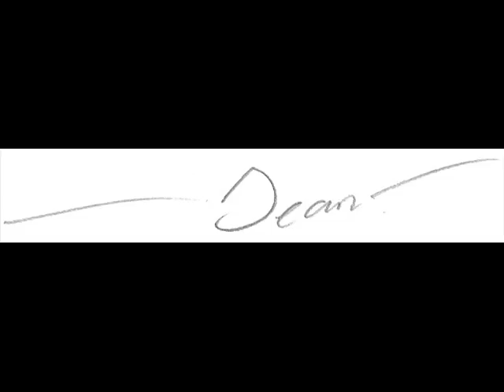Buffer's art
well i thought I'd show off some of my graphic art and so i made a video well enjoy ^_^

also i am the sole owner of the art. but any characters/render i used i do not own. i especially don't own barack obama. lol bit the effect is just something i did to the pic. one of my friends gave it the appropriate name. obamehameha!!